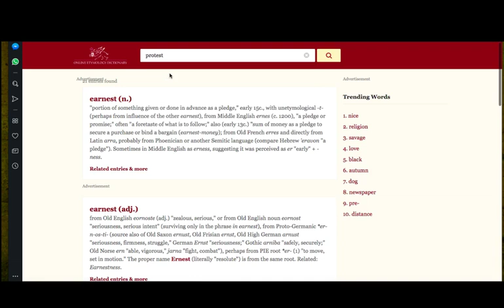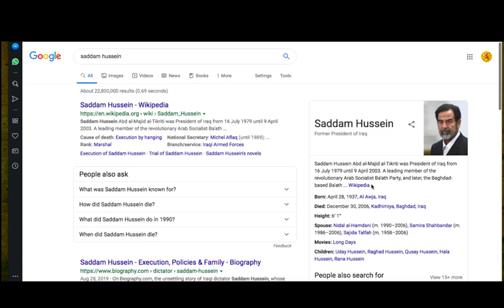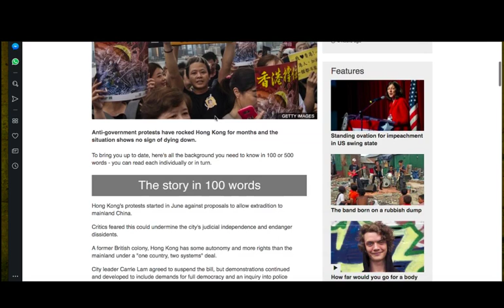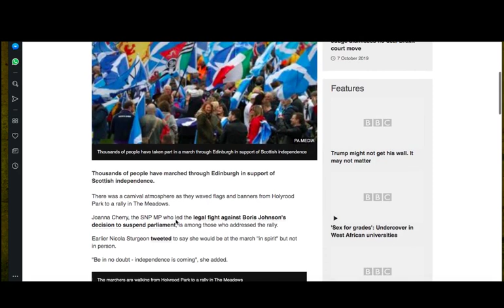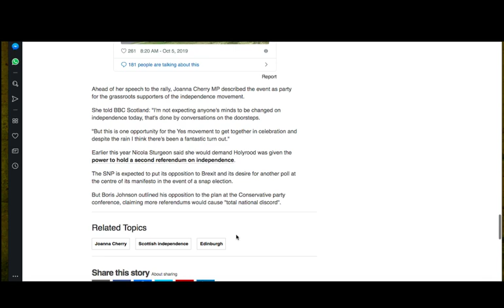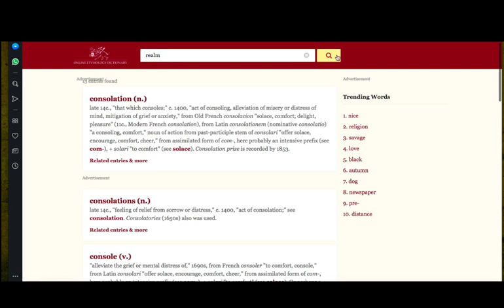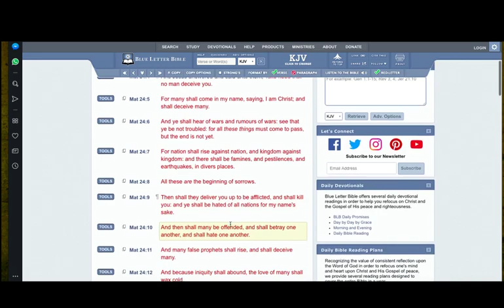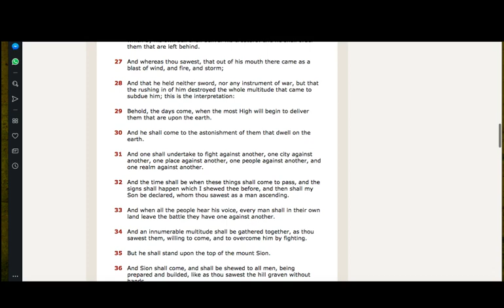UPROARS OF THE PEOPLE WORLDWIDE